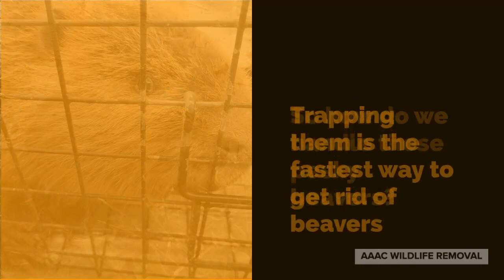Beaver Removal Milwaukee | Waukeha Wisconsin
AAAC Wildlife Removal of Milwaukee

Beaver Removal Waukesha

You should only try to control and remove beavers if you are familiar with this animal and the laws concerning beaver control and removal. Beaver trapping should be done in a humane manner to prevent injury to the animal. The procedure for removing a beaver must be thoroughly planned and carefully executed.

Capturing a beaver is also a potentially dangerous situation, as it can involve going on the dams and handling specialized or heavy equipment. You should never attempt to remove a beaver without the proper training. AAAC Wildlife Removal is the best company to contact.

Get rid of beavers the right way before the problem gets out of control!

Beaver Dams

Beavers are one of nature's engineers. Their ability to transform habitat is second only to that of humans. The rising water levels can flood large areas, including agricultural lands, parks and forests. The flooding can even effectively block roadways. Beaver dams can even prevent migrating fish from traveling to their spawning grounds and cause flooding and siltation of habitats for other animals and plants in the area.

Beavers Gnawing on Trees

Rodents eat the trees they chew and fall, as well as chewing constantly so that their teeth become worn down. Therefore, they consume your forest as their primary mode of operation.

Beavers will travel up to 100 feet from the water in search of quality wood. They pick the most nutritious new growth first, based on the amount of nutrition available versus the amount of energy required to cut down the tree. But if they are allowed to stay long enough, they will eventually take down the bigger and older trees.